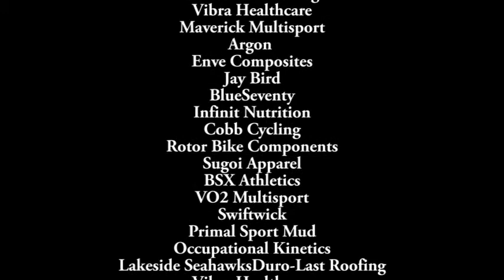Toughman National Championship - 2015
Mike Hermanson, of Maverick Multisport, recaps his day as runner-up at
the Toughman National Championship north of NYC